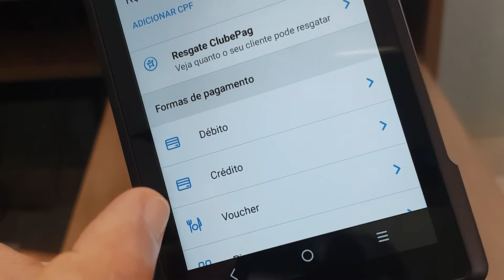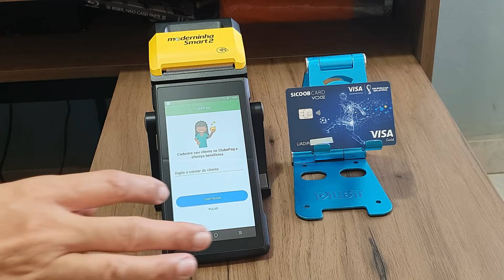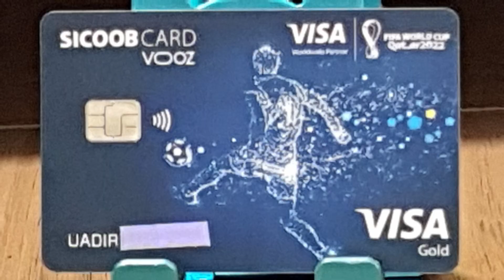Testando o Cartão Sicoob CAD Vooz Visa Gold na Moderninha Smart 2😳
Show perfeito adorei 😯😲😳(😳Use a minha indicação do PagSeguro e comece a aceitar cartão sem pagar aluguel! Escolha uma maquininha para você ;D